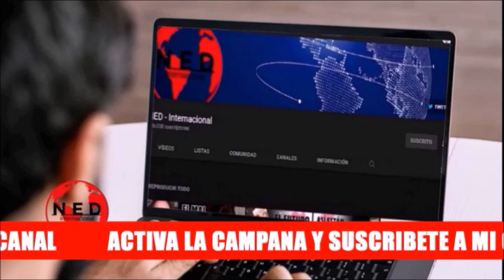ALERTA EN COLOMBIA ⚠️ Las Noticias Más Importantes de la Mañana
Las noticias mas importantes con las que despierta colombia y el mundo Martes 27 de Septiembre